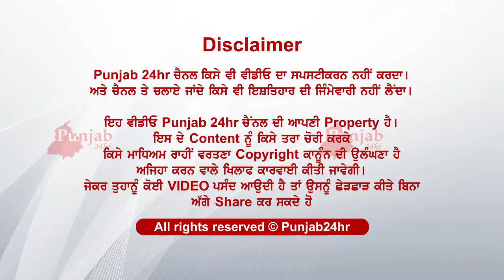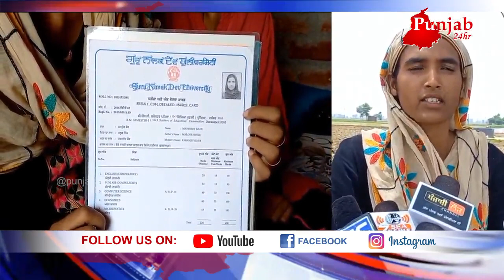ਅੰਮ੍ਰਿਤਧਾਰੀ ਧੀ ਇੰਨੀ ਪੜ੍ਹੀ ਲਿਖੀ....ਸੁਨ ਦੁੱਖ ਭਰੀ ਦਾਸਤਾਨ ਹੋਏ ਸਭ ਭਾਵੁਕ